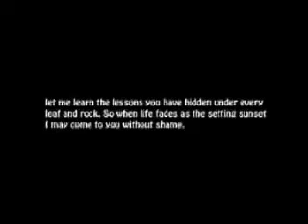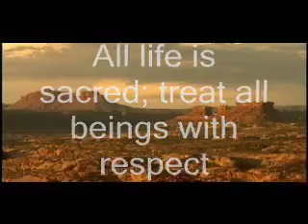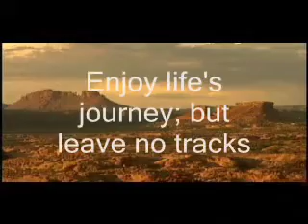Message from Mother Earth (I) 2012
FROM shamanizing

How to Survive 2012/preparing for a new world and Instructions from Mother Earth on How to live in balance with Her as Passed down in Oral history

According to Hopi who live near the four corners usa, they are waiting for the return of Pahana who will have a unifying universal message of Peace.

further, if Pahana returns from the east, there will be a great peaceful collective awakening during the cleansing, if Pahana returns from the west, there will be catastrophic cleansing before the great awakening

lastly, the hopi elders say we still have a choice to decide how the cleansing will occur

 new paradigm 2012 shamanism shift cleansing 2012 mother earth climatic disasterpole shift end time new world new earth hopi prophecy 2012 December Dec 21st 2012 Apocalypse end world Rapture time asteroids Nostradamus native american end of time end of world end of the world as we know it end of paradigm new paradigm change Extreme Weather Patterns Maya END OF THE WORLD DOOMS DAY NEW AGE change evoloution shift timewave zero terence mckenna 2012 sightings nostradamus dimensional shift omega dedroidify Mayan Calendar Apocalypse Pinchbeck i ching prophecies prophecy alien ufo illuminati solar radiation Harmonic Convergence Great Shift cosmic cycle Pleiades The Photon belt Great Shift the wave of love red elk Galactic Federation solstice quetzalcoatl Pahana global warming pleiades orion singularity quantum revelations spirituality vision quest Apocalypse Armageddon endtime rapture apocalypto thunderbeing films ken thornton